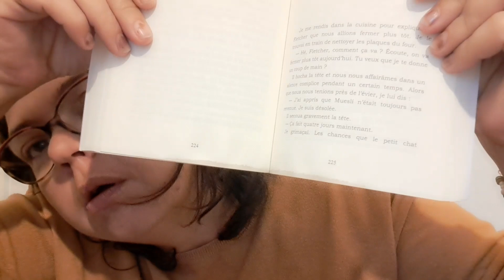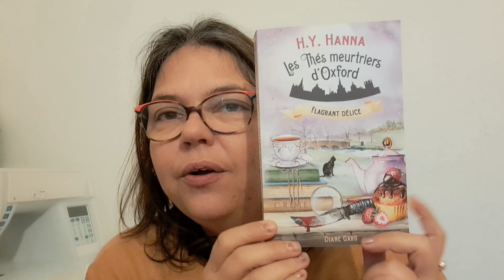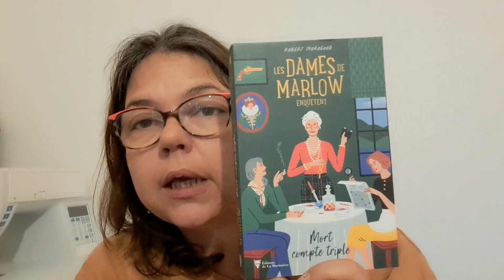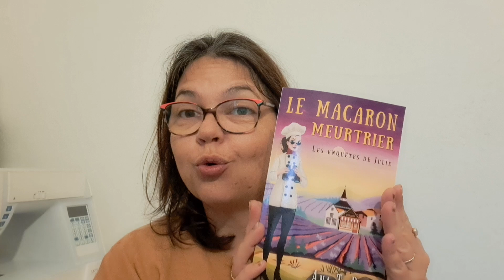Vlogmas: Jour 14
Cc les cousettes
aujourd'hui on parle livre et actu des bobines mais biensur je vous dévoile la case 14 de mon calendrier.